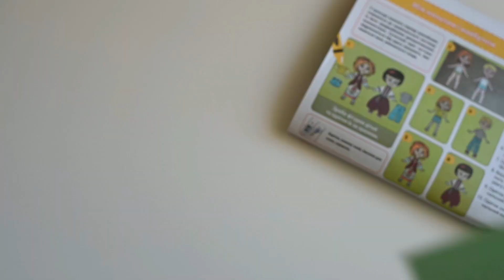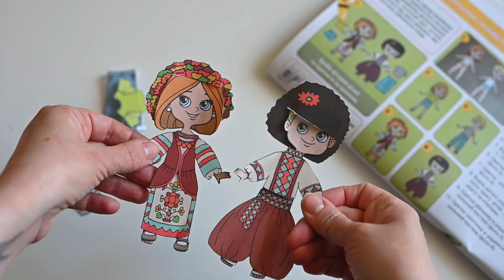Одяг різних часів